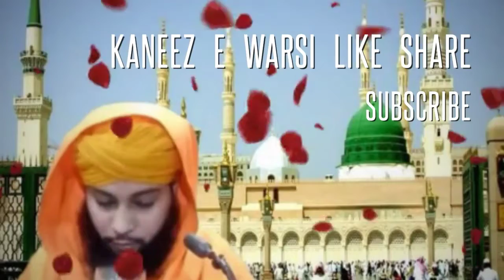Sayyid Sikander Warsi WhatsApp Status Jumma Mubarak